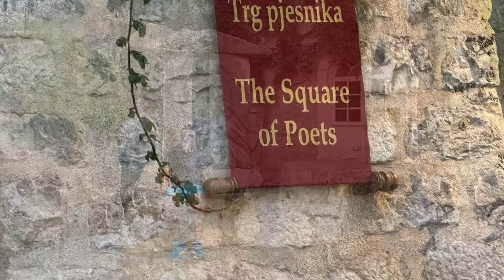Plaža Lučice, 15.10.2024.